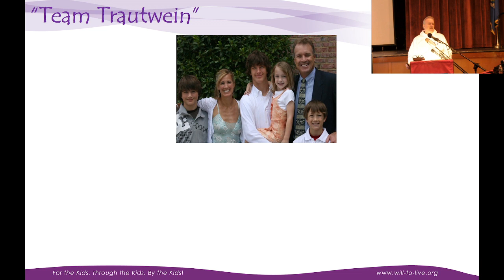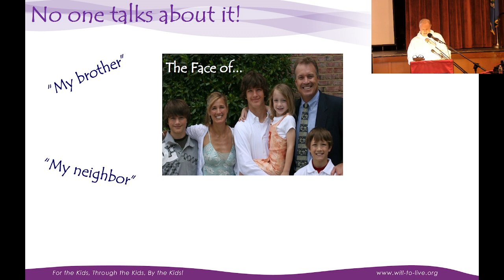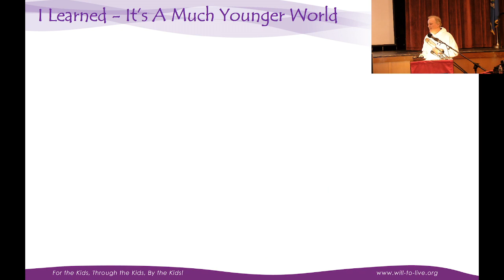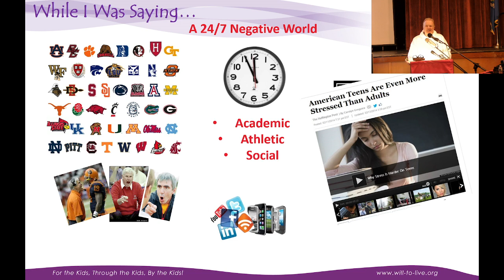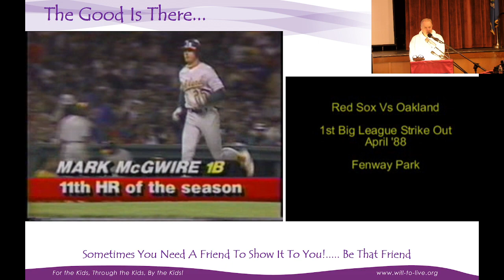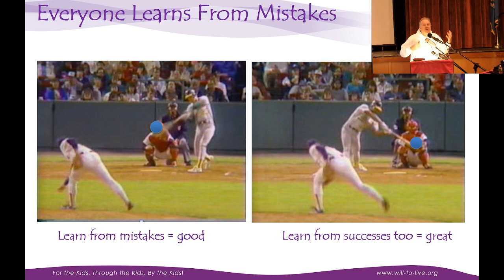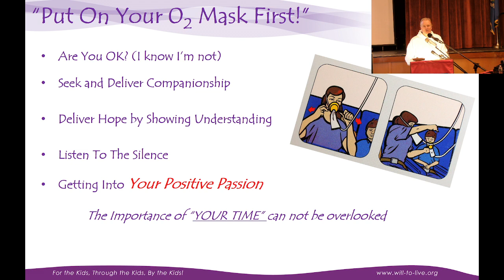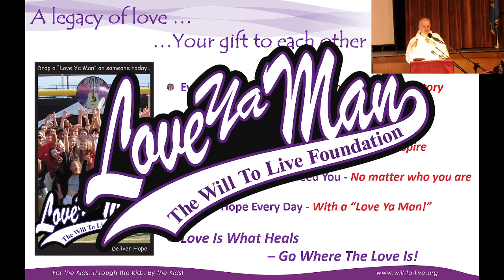FWHS "Will to Live" 11-4-21 with public speaker John Trautwein (LOCAL FEED UPLOAD)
John Trautwein, a public speaker for the Will To Live Foundation, visits Fairfield Warde High School.